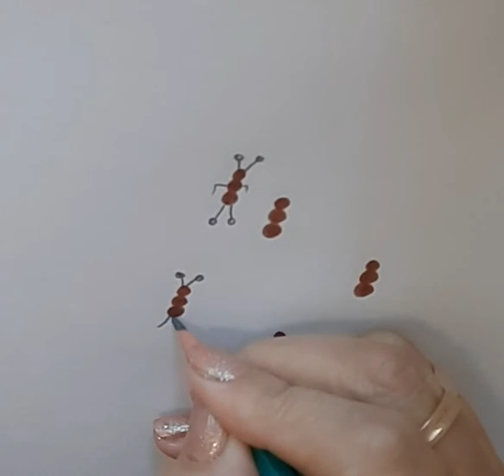Научим детей рисовать муравьёв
Мастер - класс. Методика рисования муравьёв для самых маленьких детей.